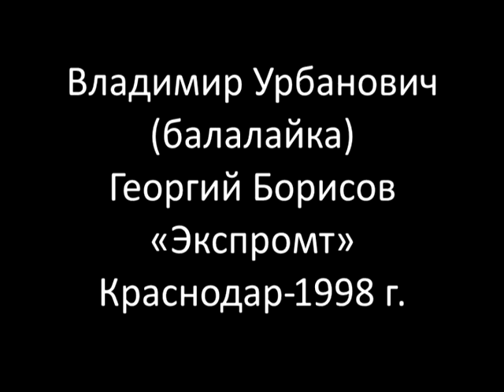Владимир Урбанович Экспромт Vladimir Urbanovich Impromptu Владимир Урбанович-балалайка Vlad Urban